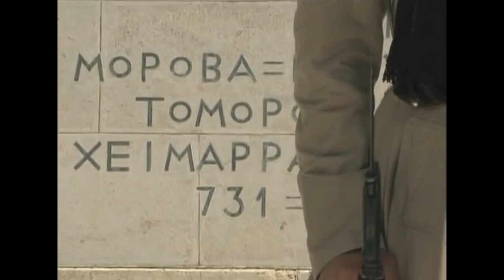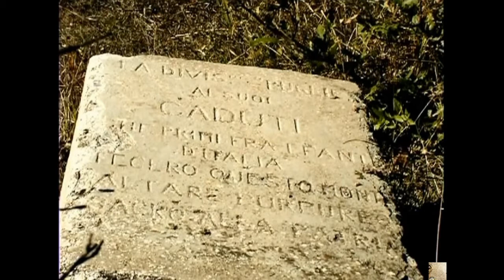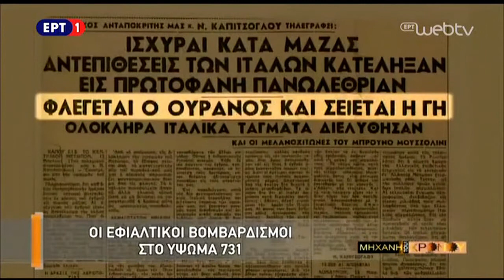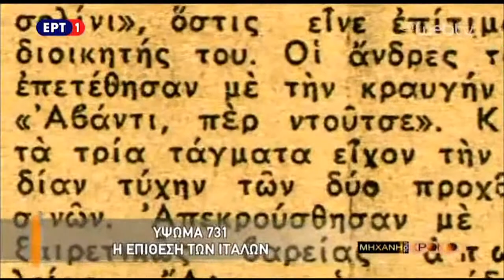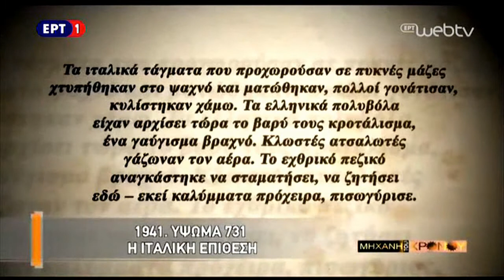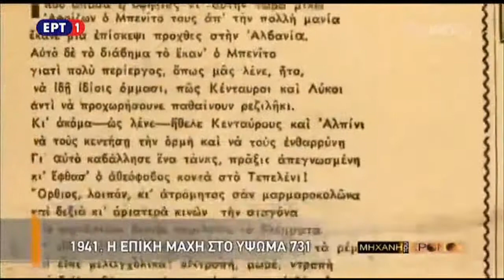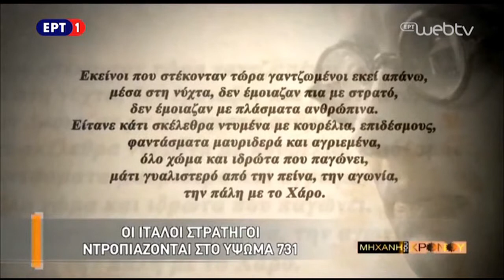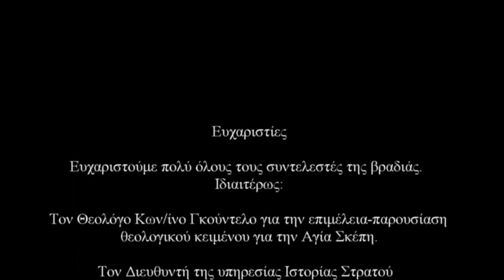Αφιέρωμα στους Ήρωες του υψώματος 731 (Ι.Μ.Κ.Α. 28η Οκτωβρίου 2017)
Ευχαριστίες

Ευχαριστούμε πολύ όλους τους συντελεστές της βραδιάς. Ιδιαιτέρως:

Τον Θεολόγο Κων/ίνο Γκούντελο για την επιμέλεια-παρουσίαση θεολογικού κειμένου για την Αγία Σκέπη.

Τον Διευθυντή της υπηρεσίας Ιστορίας Στρατού Αντισυνταγματάρχη κ. Παναγιώτη Σπυρόπουλο, πατέρα 11 παιδιών, για την παραχώρηση προσωπικού του κειμένου ιστορικής αναφοράς στο ύψωμα 731 και του ολιγόλεπτου βίντεο που παρακολουθήσαμε στην αρχή.

Τον π. Δημήτριο για την διαμόρφωση του παραπάνω κειμένου, την κα Ιωάννα Δαλάκα για την φιλολογική επίβλεψη του κειμένου και τον Παναγιώτη Σπανουδάκη για την παρουσίαση και απαγγελία του.

Την διεύθυνση του Αρχείου της ΕΡΤ και τον Διευθυντή κ. Βασίλη Αλεξόπουλο για το οπτικοακουστικό υλικό που μας παραχώρησαν και προβλήθηκε κατά τη διάρκεια του ιστορικού κειμένου.

Τον Αντώνη Τζατζανη για το μοντάζ του βίντεο από το αρχείο της ΕΡΤ και την τεχνική υποστήριξη καθώς και τον πατέρα Γεώργιο Τζατζάνη για τον τεχνικό εξοπλισμό.

Τις χορωδίες παιδιών κ ενηλίκων και τους χοράρχες κα Βασίλικη Αθανασιάδου-Πετράκη και Έλλη Παπαλιονάκη-Παγωνίδου για τα όμορφα και πατριωτικά τραγούδια.

Την κα Δήμητρα Μπουρδάκη και κα Ειρήνη Σωτηρίου, από την δραστηριότητα με τα παιδικά παραμύθια για τη διακόσμηση.

και

Την Στέλλα Περάκη και Ευστράτιο Χατζηδάκη για την επιμέλεια και προώθηση του Δελτίου Τύπου.